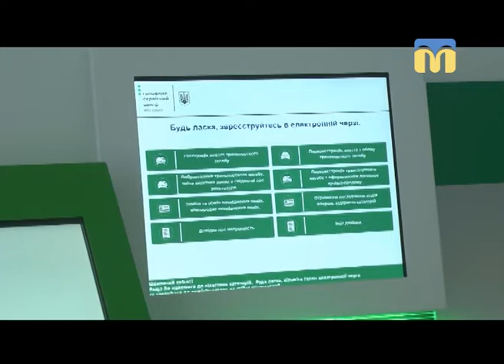30.05.2018. Новини. 19:00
Інформаційна картина дня (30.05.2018) поглядом кореспондентів телеканалу “Миколаїв” (випуск новин — 19:00)